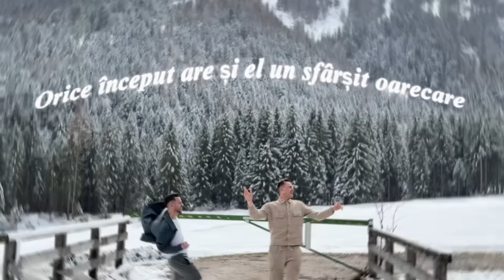DUTZU feat. Vlad Popa - Răsărit pân la apus de soare ( OFFICIAL MUSIC VIDEO ) HIT 2024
NEW ORIGINAL MUSIC VIDEO PROJECT

by DUTZUOFF

Muzică: DUTZU & Vlad Popa
Text: DUTZU
BEAT / INSTRUMENTAL: Ultra Beats
MIX & MASTER - Radu Duminica
Filmări / secvențe video: Iulia Denisenco
Editare / montaj videoclip: DUTZUOFF
Locație: Italia , Trentino - Tironul de Sud

Va mulțumim pentru susținerea și atenția dumneavoastră 🫶🏻🕊️☀️🙏🏻